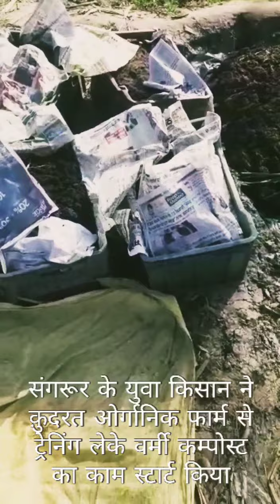संगरूर के युवा किसान ने कुदरत ओर्गानिक फार्म से ट्रेनिंग लेकर शुरू किया vermicompost का बिज़नेस।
बर्मीकंपोस्ट बिजनेस में पुछे जाने वाले कुछ सवाल l Vermicompost business idea l Questions & Answers l
How to Make Vermi Compost| Business idea
How To Make Compost At Home (WITH FULL
UPDATES)
How to Easily make Compost from kitchen
waste
waste
 25 YearExperience in Vermicompost Business || Hello Kisaan
I TRI Vermi composting
Business
Farming leader
Kissan
Kheti
India farming management
Technical farming
Technical guruji
BB ki vines
Business ideas English
Organic acre
Run for Life
HARKIRPA ORGANICS
Sandeep Maheshwari
Amit bhadana
Mr. Indian hackers
Techno gamerz
Round2hell
Totalgaming
Carryminati
Kudratorganicfarm
Dharminder Laddi

Earthworm diagram
Earthworm habitat
Order of earthworm
5 characteristics of earthworm
Earthworm phylum
Earthworm family
Earthworm Kingdom
Earthworm facts
People
Do earthworms are harmful to humans?
Why do earthworms have 5 hearts?
Are earthworms helpful or harmful?
How long can earthworms live?
Vermicompost fertilizer
How to sell vermicompost to government
Vermicompost business Plan
Vermicompost price per ton
Vermicompost Business Plan pdf
Vermicompost pit
Vermicomposting PDF in India
Vermicompost composition
Vermicompost Government scheme
Vermicompost export from India
Where to sll vermicompost in India
Vermicompost price
Vermicompost Near Me
Vermicomposting project
Which is the best vermicompost in India?
Where is vermicompost used in India?
How much does vermicompost cost in India?
Is there demand for vermicompost in India?
Vermicompost uses
Vermicomposting SlideShare
Types of vermicomposting
QVermicompost fertilizer
Vermicompost pit
Vermicompost benefits
Vermicompost farming
Vermicomposting is done by
Vermicompost price
Vermicompost project
Vermicompost Near Me
Vermicompost PDF
Vermicompost online
Vermicompost composition
What is vermicompost and its uses?
Is vermicompost a fertilizer or manure?
How do you make vermicompost?
What is the benefits of vermicompost?